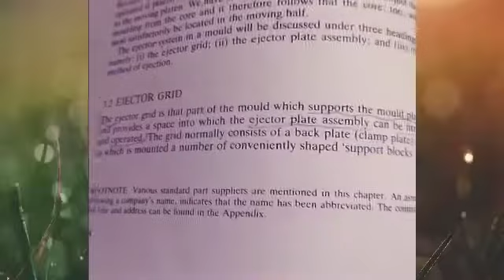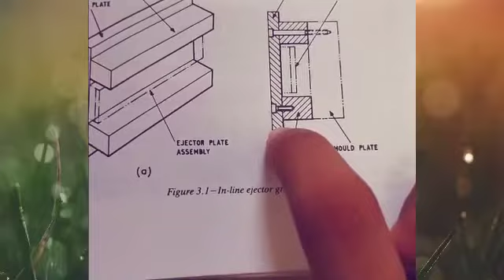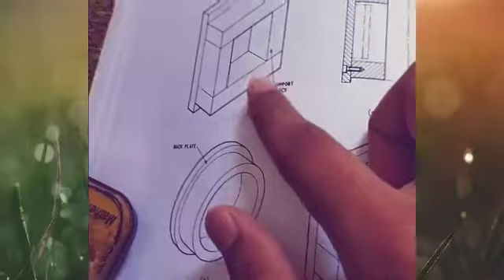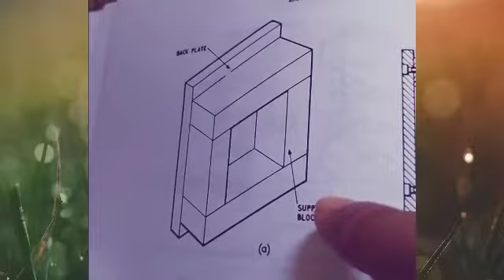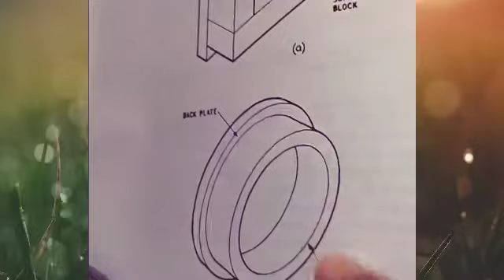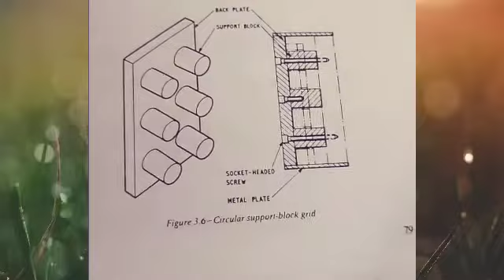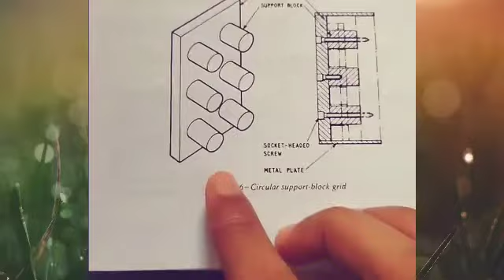Ejector grid|| इजेक्टर ग्रिड किसे कहते हैं।|| इजेक्टर ग्रिड के कोन कोन से प्रकार होते हैं।